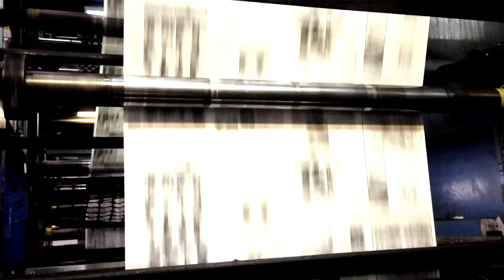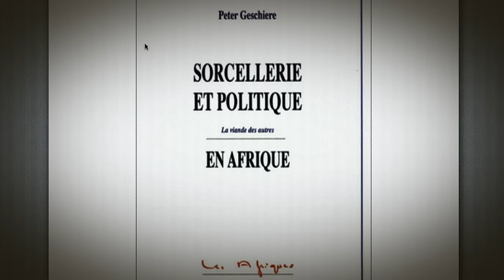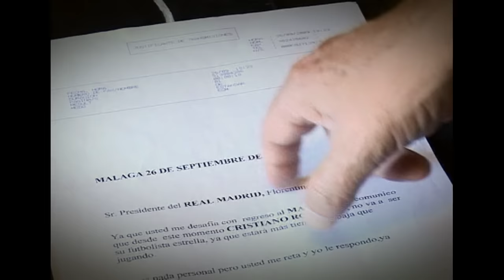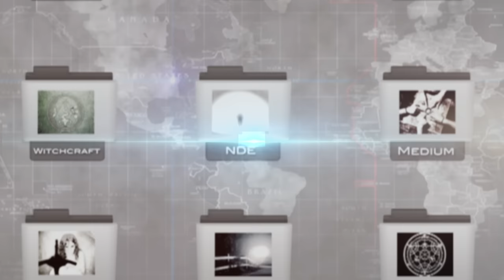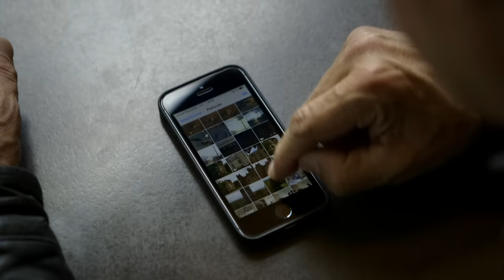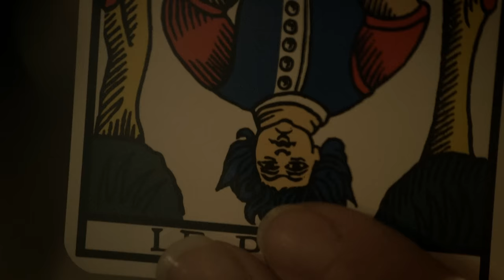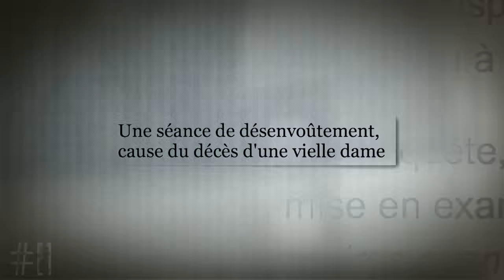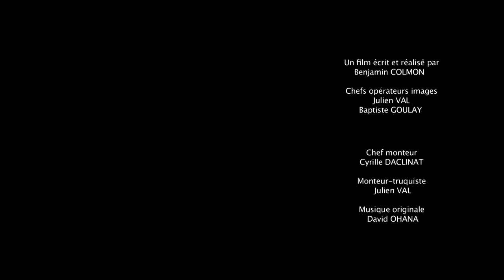Sorcellerie et Mystères : Les Coulisses de la Magie Noire et Blanche 🔴 PLANETE + Documentaire🧙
Explorez les récits anciens et les contes fantastiques qui ont donné naissance à la fascination pour la sorcellerie à travers les âges. Découvrez les rituels ésotériques, les artefacts magiques et les pouvoirs surnaturels qui ont captivé l'imaginaire collectif depuis des générations.

Rejoignez-nous pour une analyse approfondie des pratiques ésotériques, des croyances ésotériques et des différentes traditions magiques qui ont émergé aux quatre coins du globe. Que vous soyez un novice curieux ou un passionné de magie, cette vidéo vous fera plonger dans les mystères envoûtants des arts occultes.

Un documentaire des Éditions ECHO